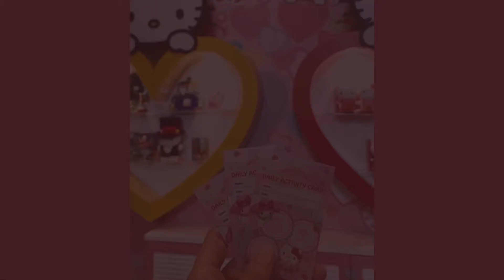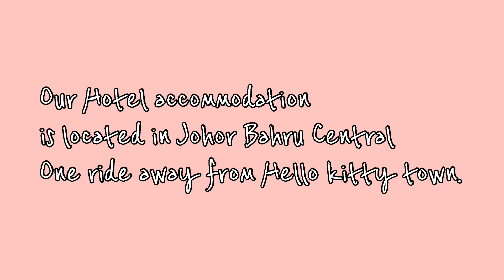HELLO KITTY TOWN TOUR | JB MALAYSIA (Hello kitty Lovers) | ItsmeAmy🌸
-Amy